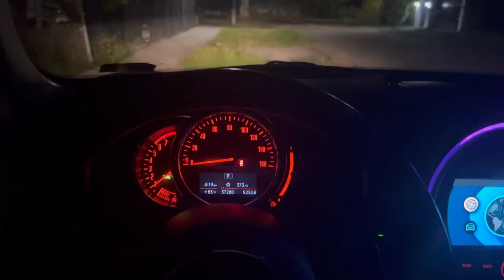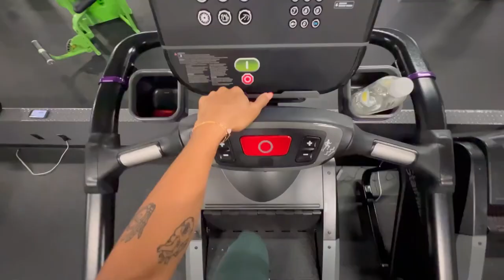4 Am Training session! Day In the life | Bikini Prep Diaries vlog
Hi y’all! Spend the day with me on prep we are 6 weeks out and hitting the ground running! :)

Code SheilaD for $ off!

Musician: Jeff Kaale

Musician: Jeff Kaale

Musician: LiQWYD